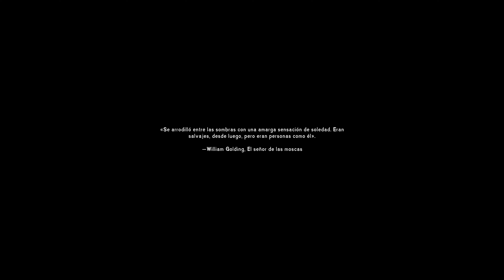THE LONG DARK. -Alange (Badajoz)-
Alange está situado en la parte central de Extremadura, a una altitud de 323 msnm y a una distancia de 22 km de Mérida, la capital extremeña. La superficie de su término es de 160,3 km² y pertenece a la comarca de Tierra de Mérida - Vegas Bajas y al Partido judicial de Mérida.
En la Batalla de Alange, en 1230, los efectivos musulmanes sufrieron una derrota completa y salieron en desbandada perseguidos por los leoneses, resultando el mismo Ibn Hud herido. Según Moreno de Vargas, el ejército leonés infligió una gran matanza en los musulmanes que huían hacia Badajoz a una legua de Mérida, en el denominado "Valle de la Matanza".
En 1594 Alange formaba parte de la provincia León de la Orden de Santiago y contaba con 186 vecinos pecheros.2​
A la caída del Antiguo Régimen Alange se constituye en municipio constitucional en la región de Extremadura. Desde 1834 quedó integrado en el Partido judicial de Mérida.3​ En el censo de 1842 contaba con 264 hogares y 960 vecinos.4​

 -Balneario de Alange-
Con reformas en el siglo XVIII y XIX, hoy se encuentran en explotación las termas de origen romano, integradas en un balneario de aguas medicinales, cuyo alto contenido de radón, produce mejorías en las afecciones de tipo nervioso, artrosis, reumatismo y el aparato respiratorio.Las termas constituyen el monumento más relevante y conocido de Alange. A pesar de estar documentada presencia humana anterior son los romanos los que en la época de Trajano construyeron una primitiva estación termal de la que se conservan numerosos restos arqueológicos, entre ellos dos termas, hoy restauradas, una para hombres y otra para mujeres.
La construcción romana es un edificio rectangular en el que se alojan dos cámaras idénticas circulares, a las que se accede por una inclinada escalera de piedra.
En el centro de las cámaras están las piscinas, también circulares. Dichas cámaras se cierran en el techo por dos bóvedas semiesféricas con claraboyas en el centro. Incluso algunos arqueólogos creen que probablemente sería una zona de recreo para los habitantes de Augusta Emerita, localizada a 16 km y estarían comunicadas por una vía trazada por la ribera de los ríos Matachel y Guadiana, y que une actualmente a estas dos poblaciones.
A finales del siglo III aparecen llegados de la Capadocia la familia de los Serénanos, y se instala en Emérita. Con ellos viajaba su hija, Varinia Serena, que padecía algún tipo dolencia relacionada con el aparato femenino, al sumergirse en las aguas del manantial mejoró notablemente, por ello su padre hace edificar una estatua en honor a la diosa Juno en la estación termal.
Hoy el Balneario de Alange es el mayor atractivo turístico de la localidad.

-Castillo de Alange-
El castillo que domina la comarca del río Matachel está situado en el Cerro de la Culebra. Fue construido por los musulmanes en el siglo IX. Al conquistar Alange, el rey Fernando III, donó el castillo a la Orden de Santiago en 1243. Hacia mitad del siglo XVI fue abandonado. Aún hoy la enhiesta torre del homenaje, edificada de mampostería y ladrillo, se puede divisar desde muchos kilómetros a la redonda y recuerda su importancia militar en la época bajomedieval.